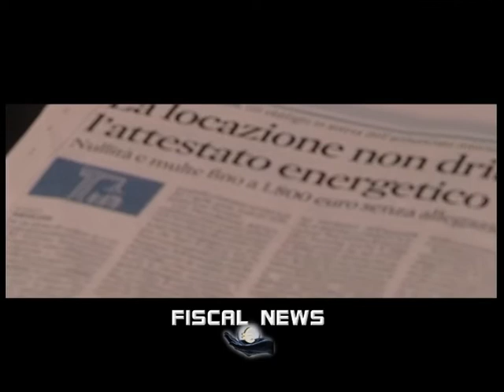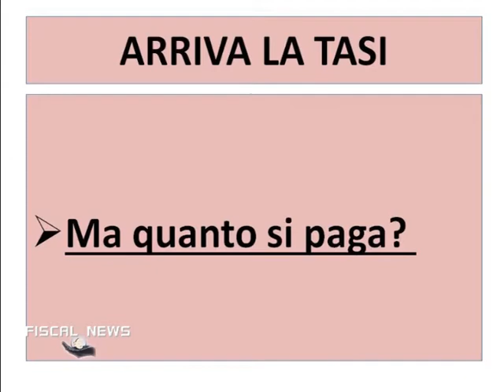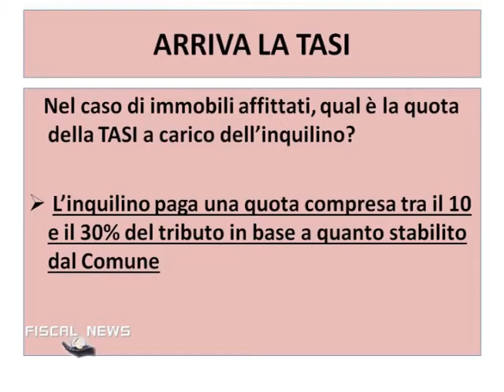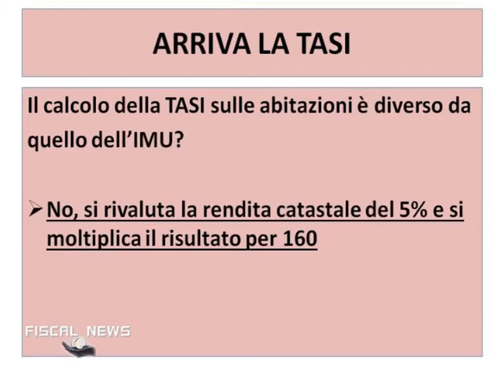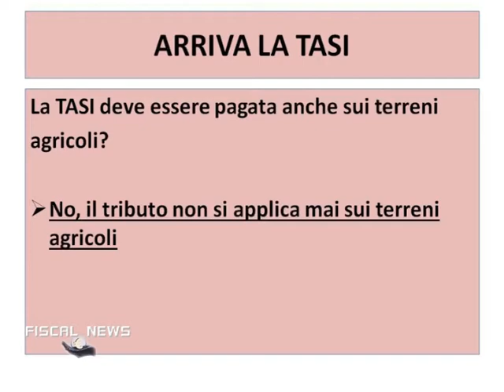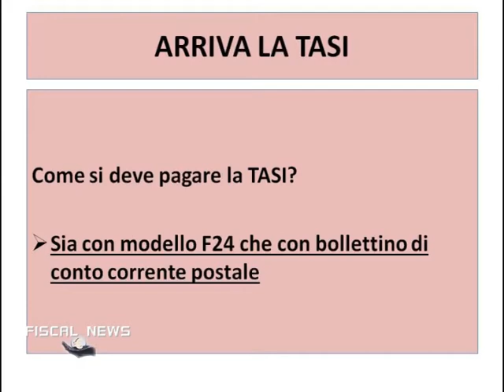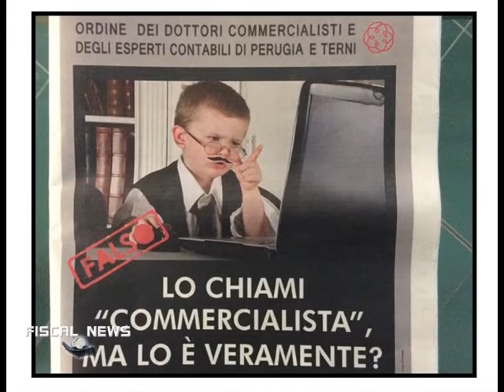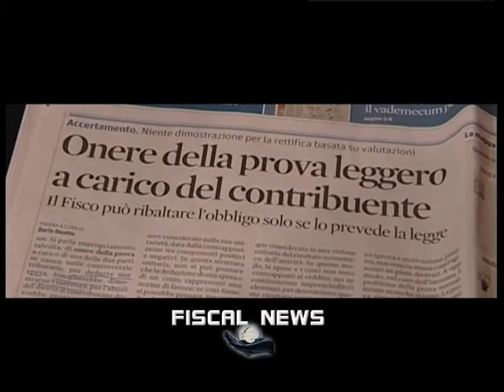Cristina Fiscalnews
PRESENTA CRISTINA RENDINA- INTERVISTA A LUIGI FERRONI TASI E IMU ALCUNI CHIARIMENTI-